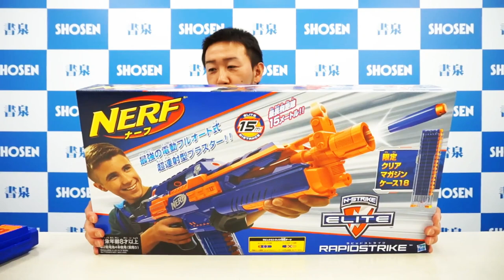Nerf war with N strike